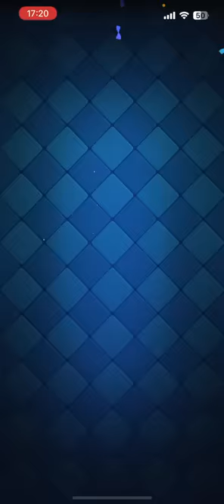【クラロワ】なぜかあのカードが今超熱いです